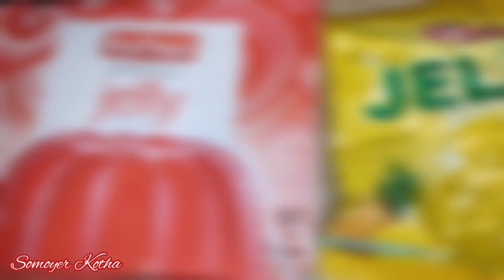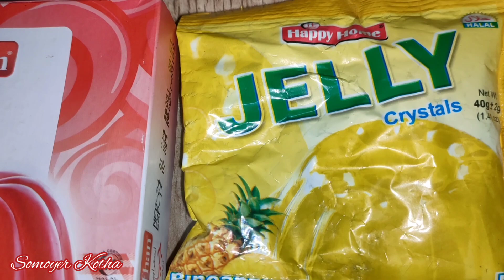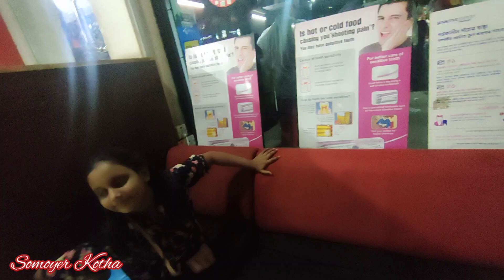আজকে আমি ও আফরিন অনেক কষ্ট পেয়েছি!